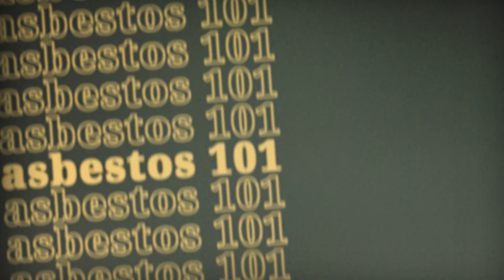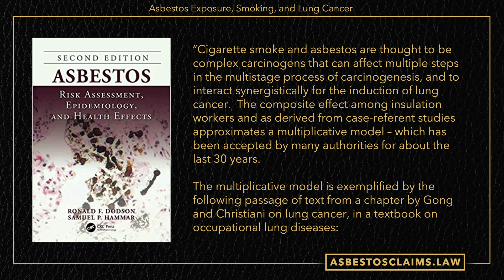Asbestos Exposure, Smoking, and Lung Cancer. ASBESTOS FRAGMENTS 101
How does asbestos exposure and smoking relate to lung cancer?

Asbestos exposure and cigarette smoking actually have a very unique relationship. They include something known as the synergistic effect, which is a fancy way of saying that the combination of smoking and asbestos exposure greatly increases a person’s risk of developing lung cancer.

Welcome to a clip from Asbestos 101, Part THREE.

This bite-sized nugget was cut from our extensive docuseries Asbestos 101.